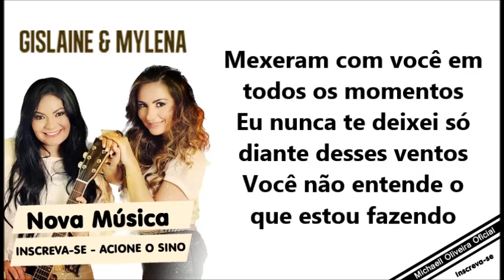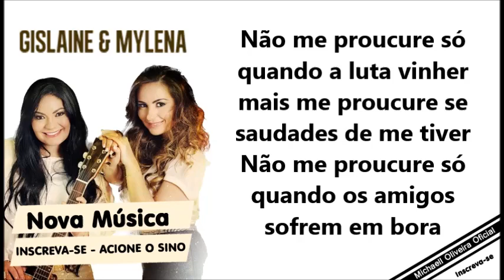Nova Música 2018 - Gislaine e Mylena - CD NOVO - Saudades de Você com Letra - Leia a Desctição